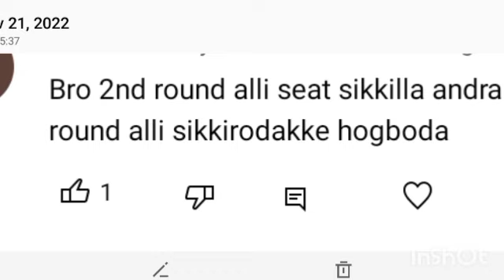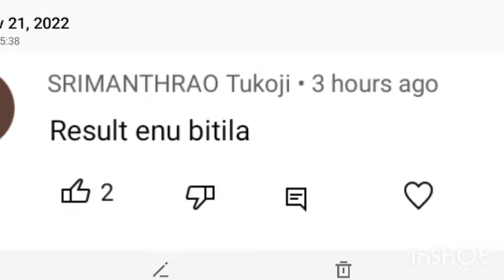KCET Second Round Results Announced Released?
KCET 2022 :- GOOD NEWS | BIG DOUBT CLEARED
KCET | KCET 2022 SECOND ROUND | KCET 2022
UPDATE | KCET

KCET 2022 :- GOOD NEWS | BIGDOUBT CLEARED KCET | KCET 2022SECOND ROUND | KCET 2022 UPDATE |KCET

food and accomodation scholarshin
x
2_23#bcm_hostel_fresh_application_out
3